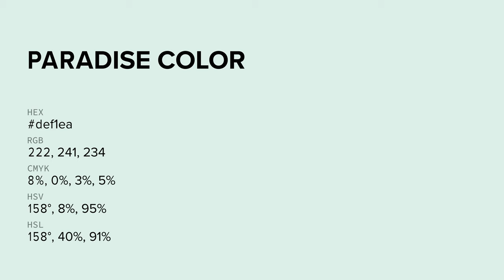Paradise color def1ea hex color - Green color - Warm color def1ea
What color is Paradise ? def1ea hex color - Green color - Warm color def1ea

Hex def1ea Color Code is also known as Paradise color.

Hex def1ea Color code in RGB color code model is created after adding 87.06% red color, 94.51% green color and 91.76% blue color.
Hex def1ea Color code in CMYK color (process color) code model is generated after subtraction of 7% cyan, 0% magenta, 2% yellow and 5% black.